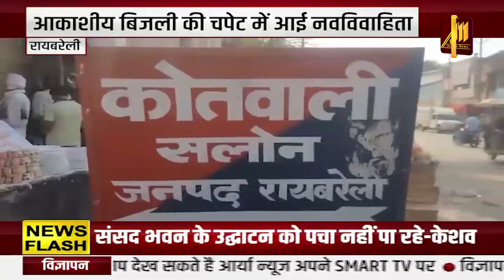जवाहरलाल नेहरू की पुण्यतिथि पर पीएम मोदी ने दी श्रद्धांजलि # Nehru Death Anniversary